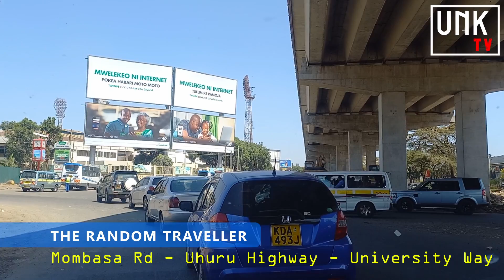NAIROBI EXPRESSWAY | Mombasa Rd - Uhuru Highway - University Way | THE RANDOM TRAVELLER